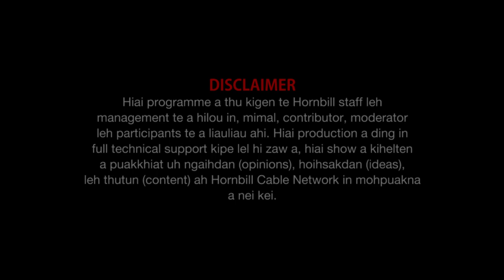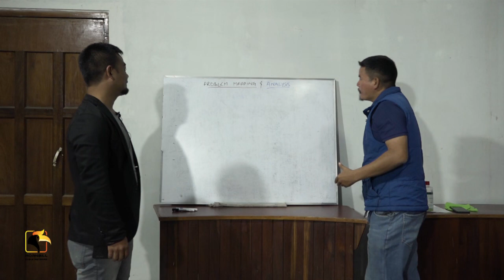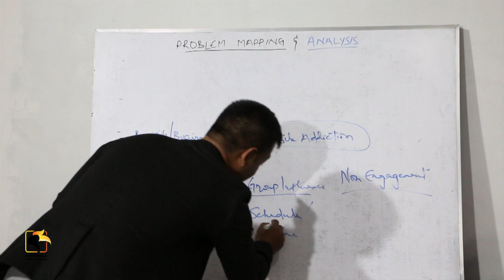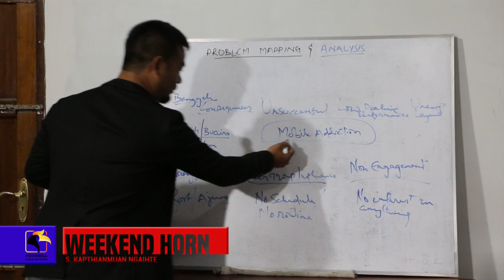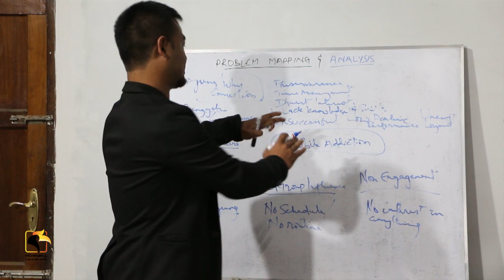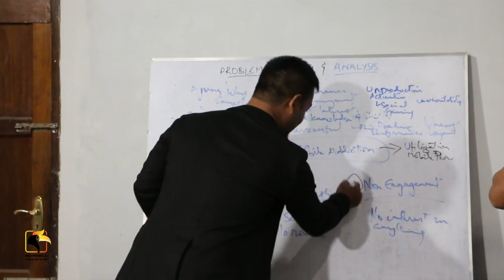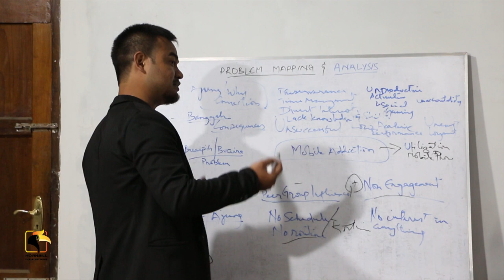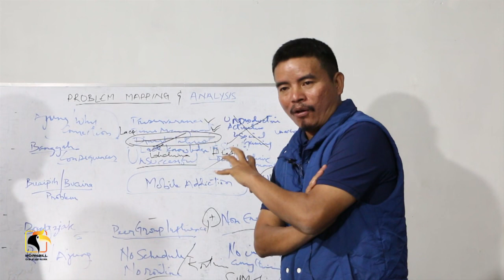S Kapthianmuan Ngaihte Program Lead Impact Assessment Sauramandala Foundation